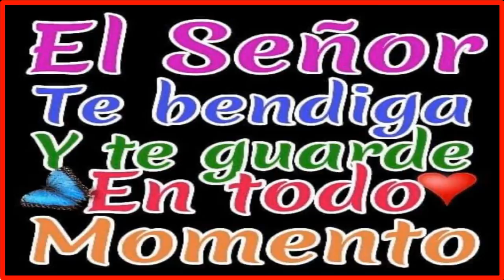🌏Christ is coming High Release No Copyright Music. 🌸 🌼 🌻Estupenda música para disfrutar sin prisa.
Ahora estoy trabajando para “El Boss” el sabio de los sabios el Cristo de la Gloria.

 ¡VIENE YA! ¡VIENE YA! ¡En breve vendrá! En breve vendrá!
En Breve Jesús volverá!

1 Tesal. 4: 16-17 "Porque el Señor mismo con voz de trompeta, con voz de arcángel, y con trompeta de Dios, descenderá del cielo; y los muertos en Cristo resucitarán primero. Luego nosotros los que vivimos, los que hayamos quedado, seremos arrebatados juntamente con ellos en las nubes para recibir al Señor en el aire, y así estaremos siempre con el Señor."

YA CASI SE ESCUCHAN LOS PASOS DEL MESÍAS

El señor me ha mostrado el camino…y he decidido tomarlo…ahora tendré que enfrentarme a mayores y severas prueba que antes. Pero no la temo. Él va siempre conmigo. Amo a Jesús más que a mí mismo. Le obedezco, a pesar de que mi cuerpo a veces teme, o no desea sufrir todo lo que vendrá. Hago esto porque no valoro mi vida, sino que seguiré dondequiera que el señor me guie. Él dice: ve y yo voy Y ahora no vivo como quisiera vivir, sino como el señor quiere.

“He visto lo que hay en el mundo “, “y no tiene nada bueno que pueda ofrecerme. Jesús es mi única fuente de paz.